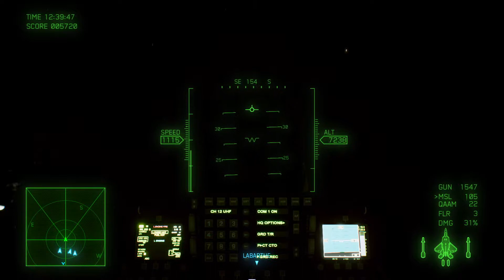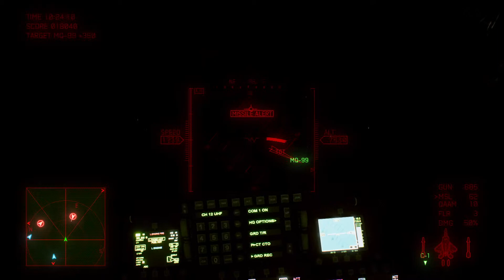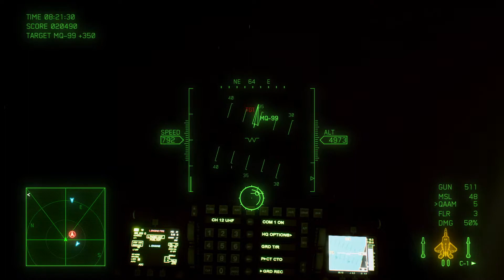ACE COMBAT™ 7: SKIES UNKNOWN Last Hope